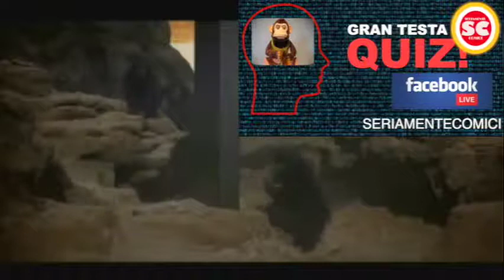Gran Testa di Quiz - Spot Puntata 13 - 24 Maggio 2021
Per sostenere gli Artisti e il Programma puoi dare un tuo contributo minimo di 3,00 €